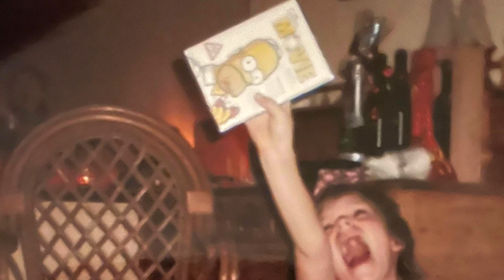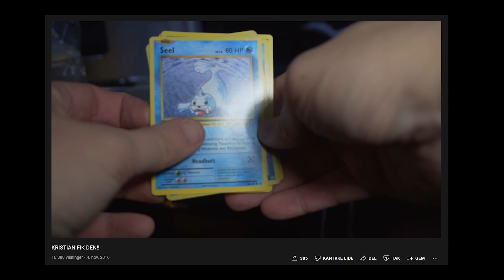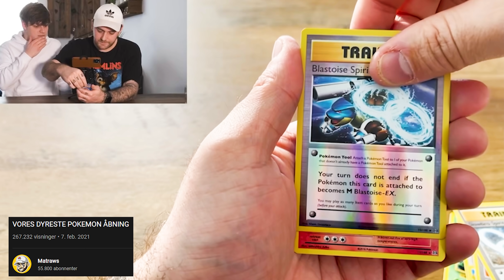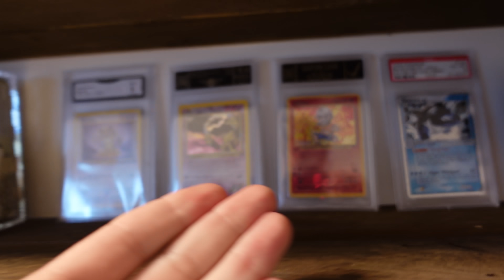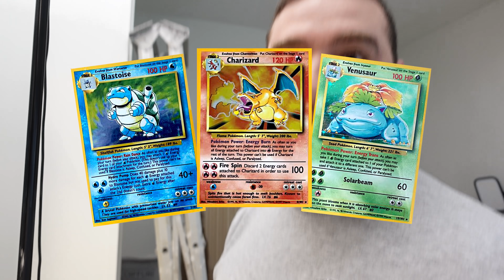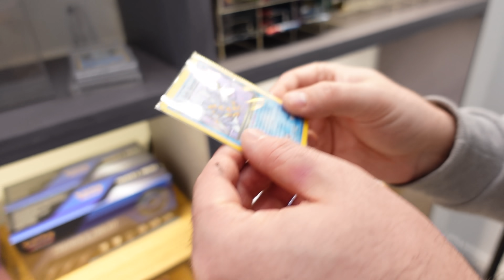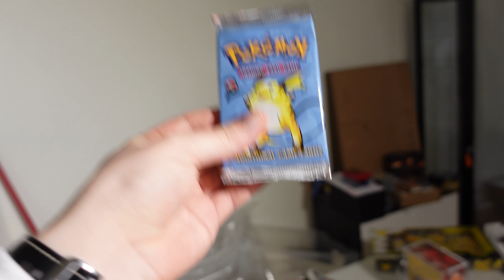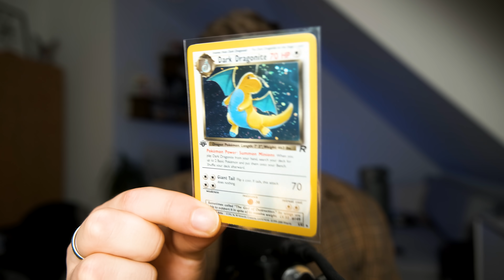Jeg Har Drømt Om Dette, Siden Jeg Var Barn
Det lyder mærkeligt, men det jeg har drømt om det her siden at jeg så den første Charizard i skolegården. Jeg elsker papkort! Jeg ved at der har været mange videoer omkring det, men jeg skal nok prøve at holde lidt igen :D

kristiankulmbach